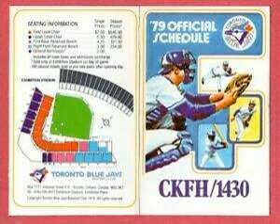1980 Toronto Blue Jays radio recordings from CKFH 1430 poor audio quality but rare. June 80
1980 Toronto Blue Jays radio recordings from CKFH 1430 poor audio quality but rare.

Game dates appear to be June 22, June 24, June 25, June 26, June 28 and July 1, 1980.